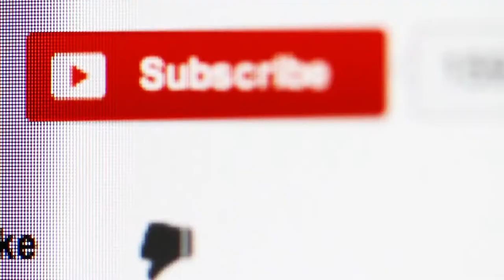Sorry: channel update!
Sorry, there won't be a new video today but there will be Friday.

For news about this channel and to just see what I'm doing when I'm not making videos.

Credits

Videos

Happy New Year, Christmas, Christmas Tree, Winter by Skylent - Public Domain

Images

Music